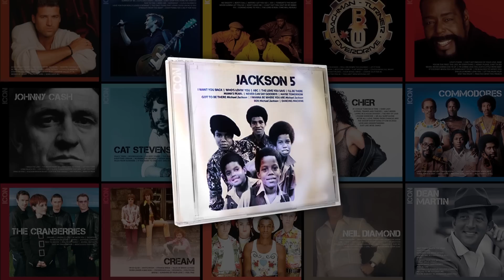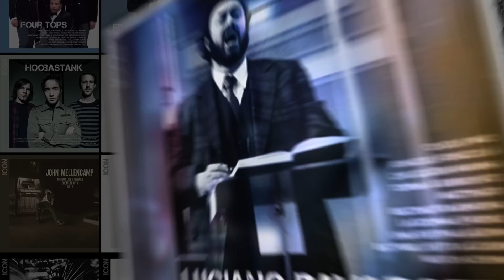ICON - Ícones da música internacional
Conheça a série ICON que reune os maiores artistas da música internacional em uma série exclusiva. São mais de 90 títulos incluindo: Nirvana, Bon Jovi, Stevie Wonder, John Lennon, Michael Jackson e muito mais! Em breve nas lojas!